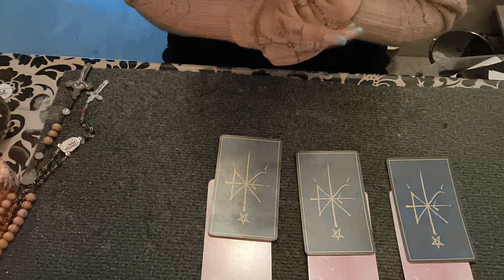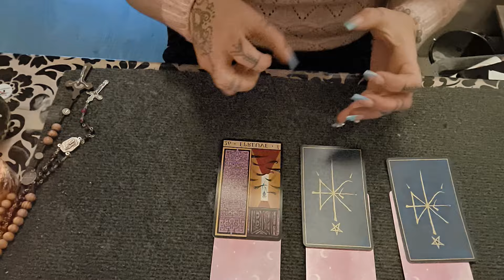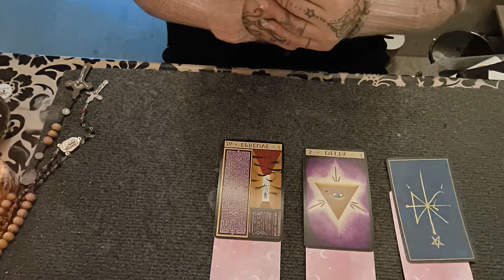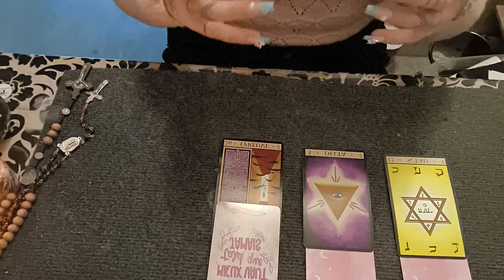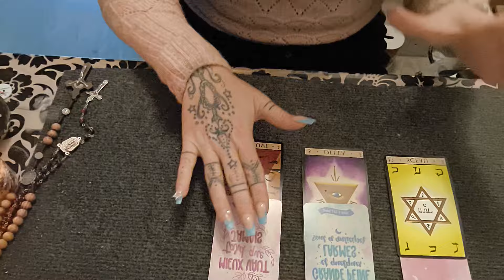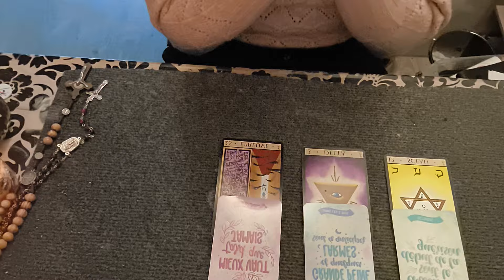QUEL EST LE SECRET DE TON AVENIR 💙💕